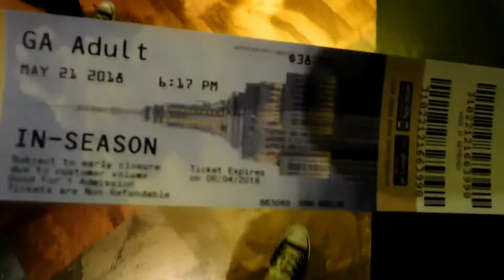Trip to New York (+Explanation)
Welcome back Psychos!
This video is very very bad when compared to my new edits. This footage was filmed AND edited a year anda half ago, since then I have worked on learned better editing skills, which I am excited to show you throughout the rest of the video series.
(Ps. That's a pun)
Kaylakat901 - Instagram, Snapchat
NurseRatchet901 - Instagram, Twitter
And don't forget to check out my dance grou @KoversDanceCo (All Social Medias)
Much Love Psychos!